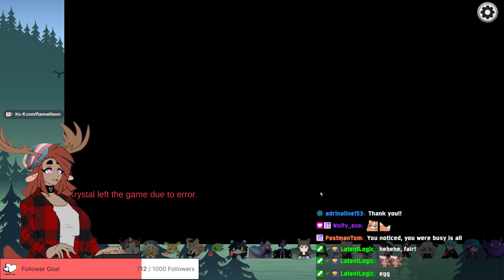Moose joins the Diverse Hearts event! ^-^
Among Us - Originally Streamed on June 15th 2024